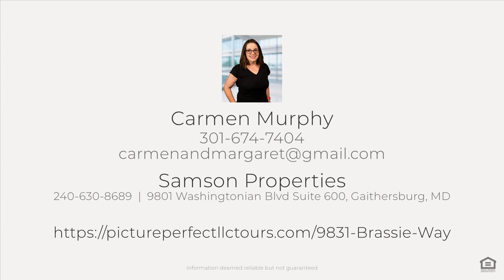9831 Brassie Way, Montgomery Village, MD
See the Property Website! Freshly painted throughout, carpet cleaned, and move-in ready condition. The main level features engineered wood flooring, a separate kitchen, combined living and dining space, foyer with guest closet, mechanical closet and great storage. Updates include: HVAC (5 yrs); Samsung stackable washer/dryer; LG stainless steel French door refrigerator, smooth top stove, microwave, and dishwasher; faucet and disposal. The upper level hosts two carpeted bedrooms as well as a full bath with a tub and linen closet. The primary bedroom offers a spacious walk-in closet with attic access, and a sitting room with laminate flooring, leading to a private balcony. Both bedrooms have ceiling fans and large windows. Embrace the Montgomery Village lifestyle with shopping, lake, parks, and recreational facilities just steps away.